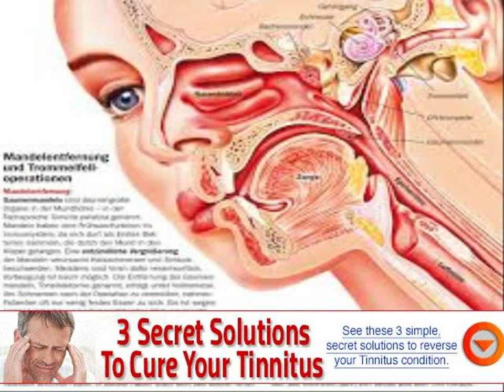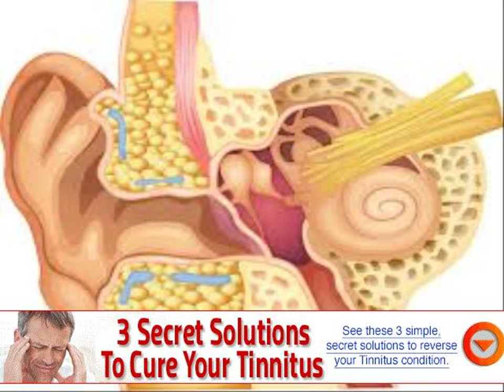acupuncture treatment for ringing in the ears